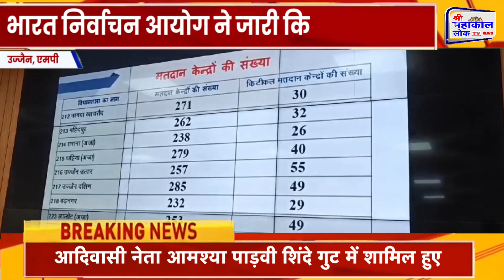मध्य प्रदेश की खबरें